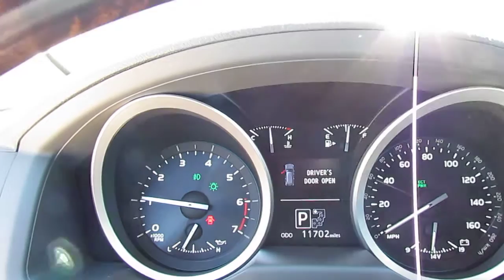2013 Toyota Landcruiser Engine view on start up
2013 Toyota Landcruiser Engine view on start up Pushtoyota isn't just Toyota's, we take video and reviews of all sorts of cars and trucks!